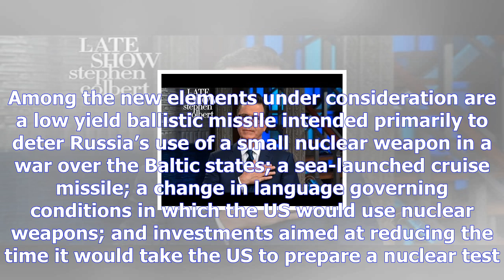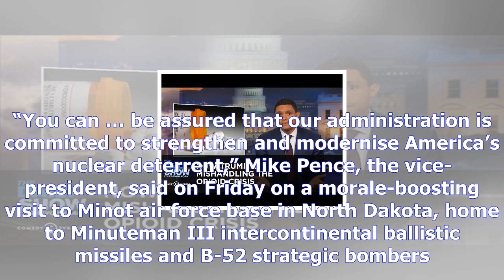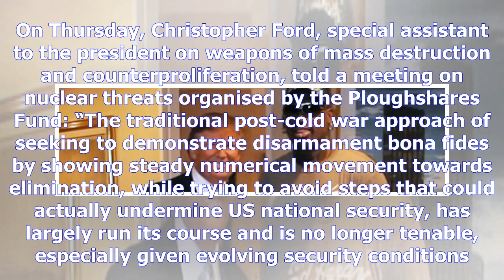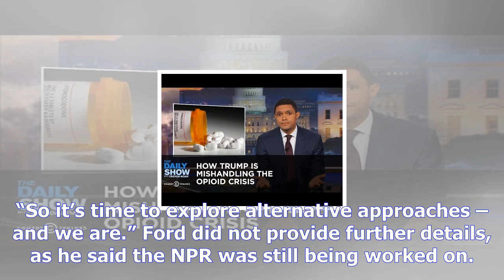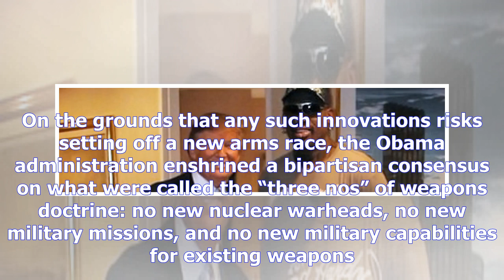Trump team drawing up fresh plans to bolster us nuclear arsenal